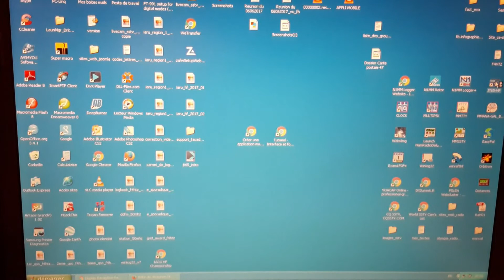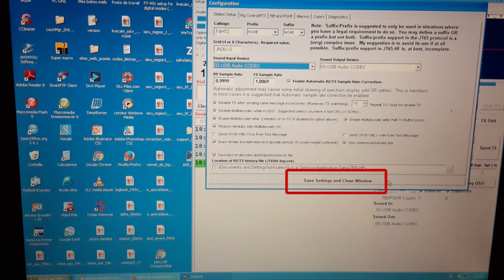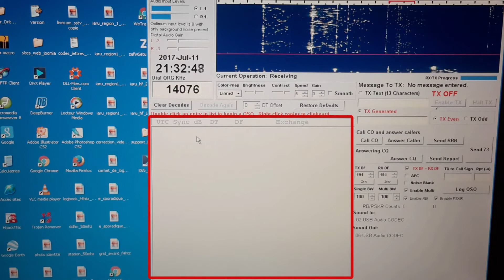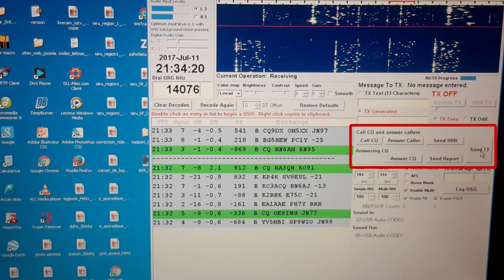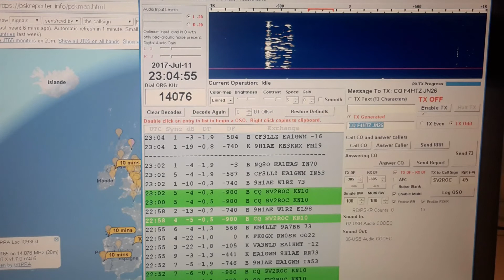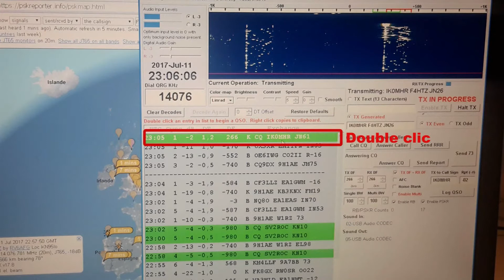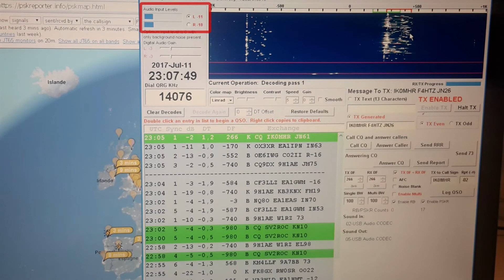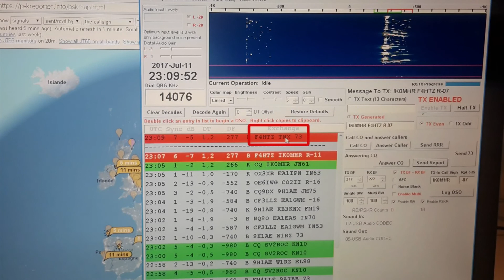Les bases du JT65 par F4HTZ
Cette vidéo sous forme de tutoriel, vous donne les connaissances nécessaires pour pouvoir trafiquer en JT65. Elle s'adresse aux radioamateurs et amateurs radio. Dès que vous l'aurez regardée, vous serez parré pour réaliser vos premiers QSO dans ce digimode simple et rapide d'accès. avec JT65-HF.
Bon visionnage...

Vous retrouvez également cette vidéo sur mon Site Web : leradioscope.fr
Elle se trouve sur une page dédiée à la pratique du JT65,

de F4HTZ